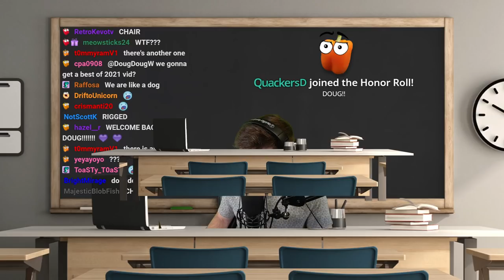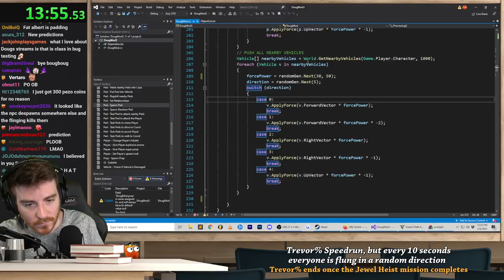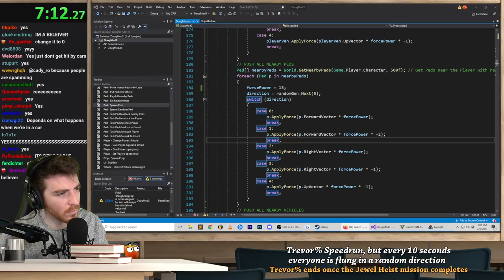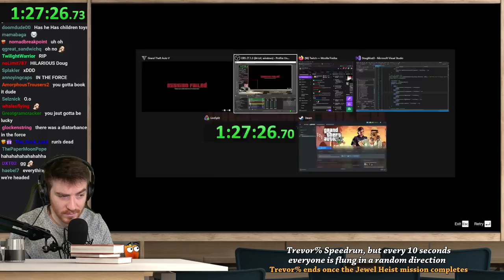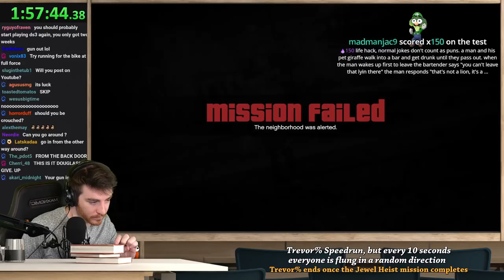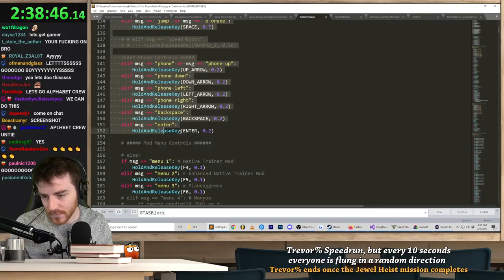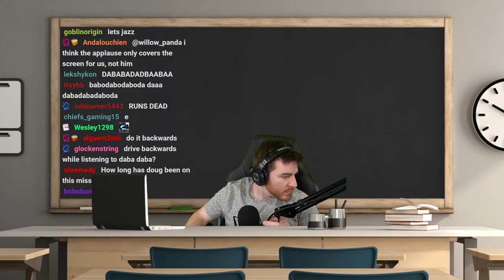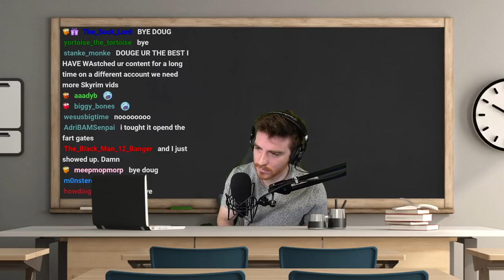GTAV but every 10 seconds I get flung a random direction (VOD)